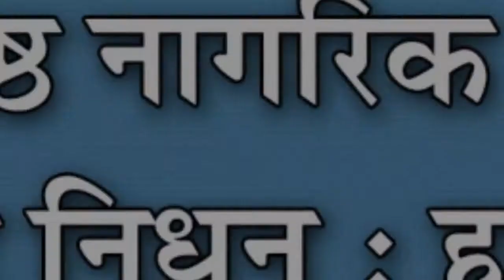इचलकरंजीतील ज्येष्ठ नागरिक सौ विमल हिंगमिरे यांचे निधन : नगरपालिका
इचलकरंजीतील ज्येष्ठ नागरिक सौ विमल हिंगमिरे यांचे निधन : नगरपालिका शिक्षण सभापती मनोज हिंगमिरे यांच्या मातोश्री